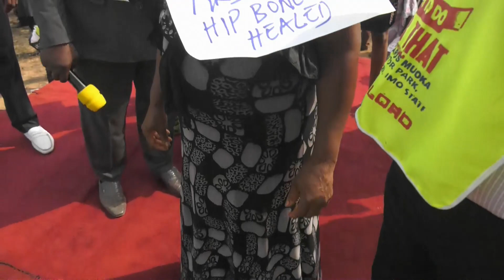INTANT TESTIMONIES IMO STATE CRUSADE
Watch, Listen and be Blessed